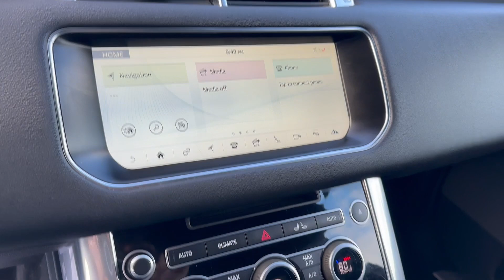2017 Land Rover Range Rover Sport - Taylor & Sons Chevrolet